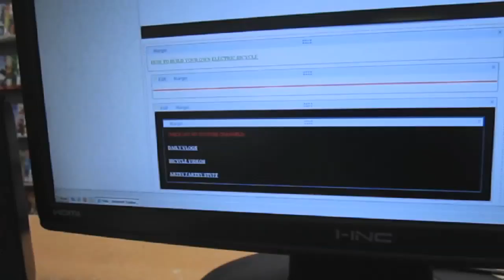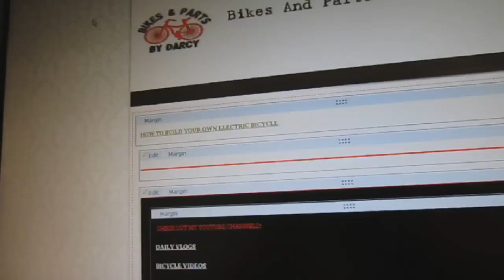(A New show idea) Nov 19 & 20 2011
I talk about my new show idea
and the cats a ham bone from thanksgiveing